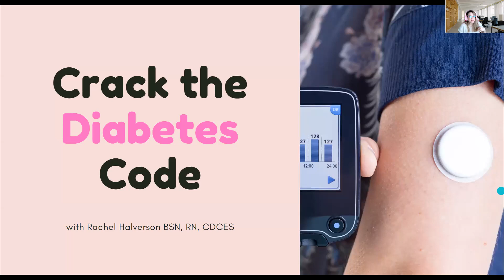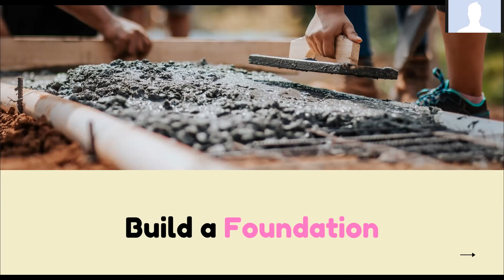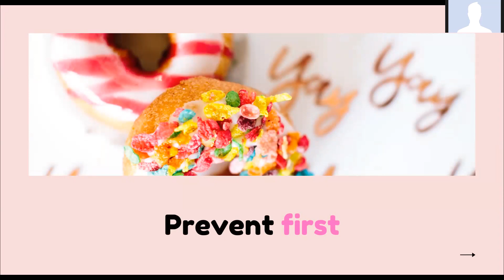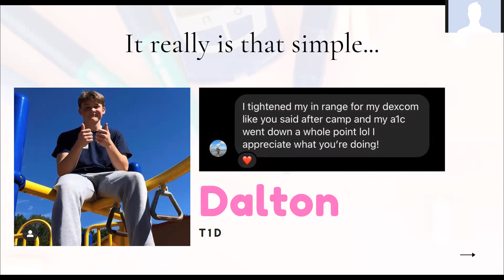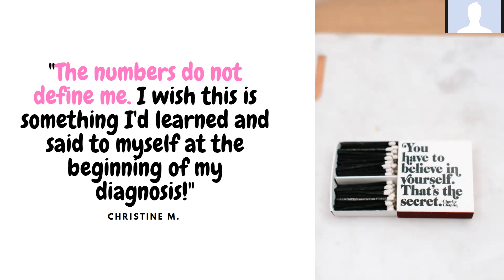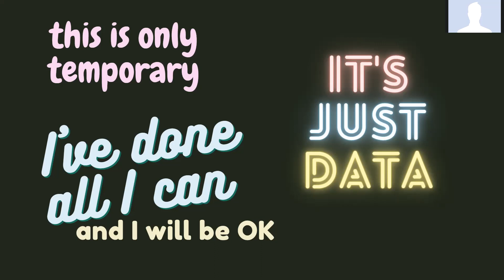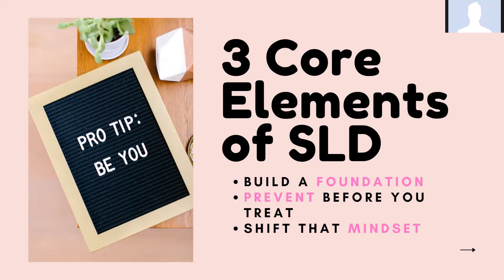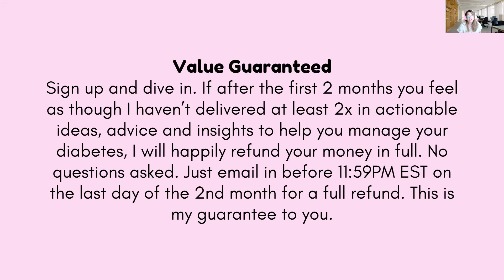Crack the Diabetes Code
Discover the ways to take the stress out of your diabetes by adding sustainable habits to your routine.